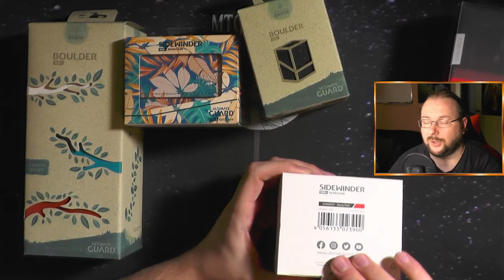Allerlei von Ultimate Guard [Blacky zeigt]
Ich hab die letzten Monate ja einiges an Ultimate Guard Produkten gesammelt, auf den verschiedensten Turnieren für euch gewonnen und auch sonst ein bisschen geschenkt bekommen von Personen.
So das ich euch die Neuerungen der letzten Monate von Ultimate Guard zeigen kann :)

Intro